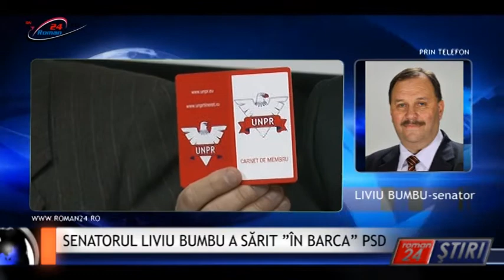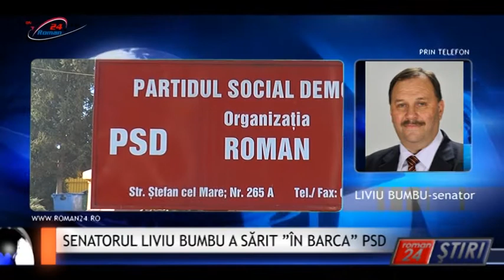SENATORUL LIVIU BUMBU A SĂRIT ”ÎN BARCA” PSD